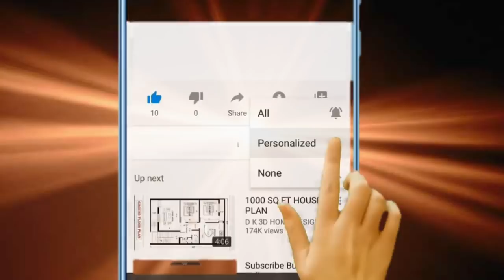ኣርዑት 30 ዓመታት